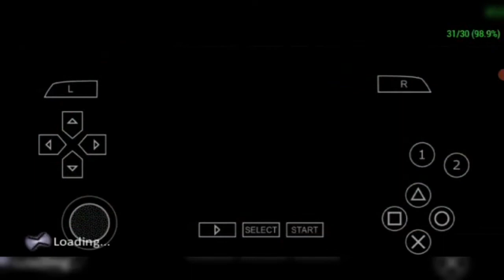Ben 10 Alien Force Android gameplay part 6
Asslam-o-Alaikum guys today i uploaded Ben 10 alien force Android gameplay part 6 but with mods and if you also wanted to play this game then don't worry i give link down below of this game to for android and soon i'll upload more gaming video and you will never get bored on my YouTube channel so subscribe my YouTube channel i'll see you soon in my next video untill then take care and Allah Hafiz

Game music and details:
GENERAL INFORMATION
RELEASE DATE
October 28, 2008
DEVELOPER
Monkey Bar Games (Console Versions)
1st Playable Productions (DS)
PUBLISHER
D3 Publisher
ENGINE
Vicious Engine
COMPOSED BY
Michael McCuistion
Lolita Ritmanis
Kristopher Carter
SERIES
Ben 10: Alien Force
SYSTEMS
PlayStation 2
PSP
Wii
Nintendo DS

►⎸ ABOUT COPYRIGHT ⎸◄
~ Credits